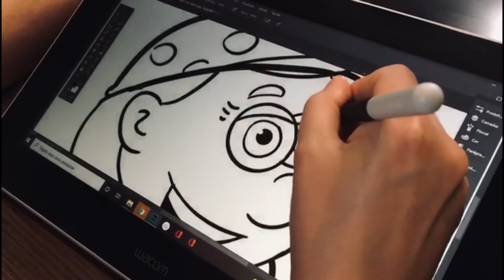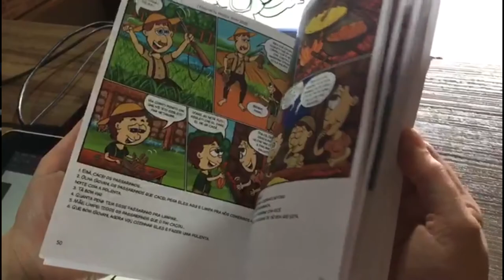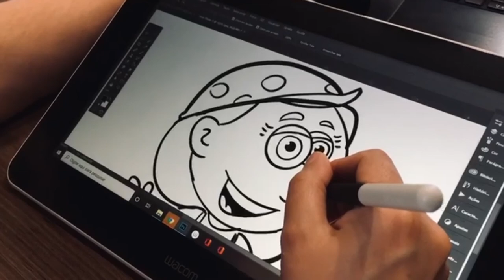É Notícia - Mostra de quadrinhos resgata história dos colonizadores italianos - 04/10/21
Está aberta, na Galeria Virtual da Assembleia Legislativa, a Mostra de Quadrinhos “I Fioli de la Nostra Tera”. As ilustrações em arte digital são da artista concordiense Cidiane Guisso. A obra infantil traz a história de uma família da região de Vêneto, na Itália, que vem para o sul do Brasil em busca de uma vida melhor, reconstruindo seus estilos de vida com base na cultura aprendida em seu país de origem, no século XIX.

Confira a exposição através do link: I fioli de la nostra tera – Cidiane Guisso